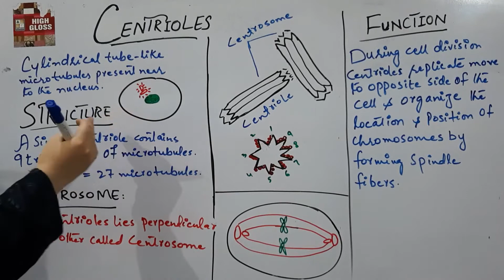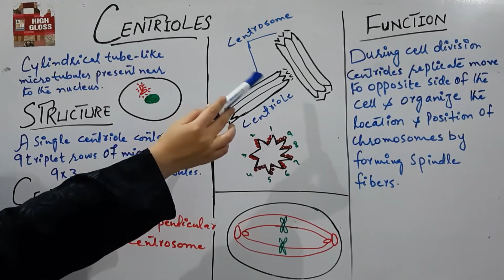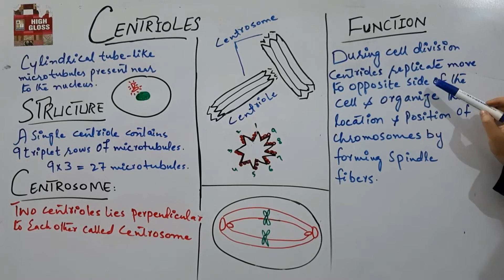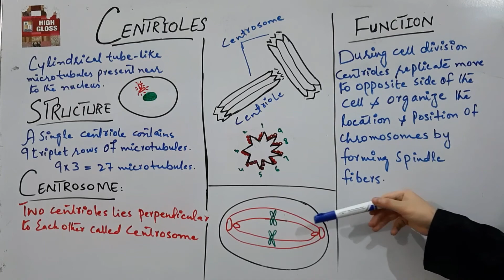Structure & Function of Centriols Chapter - The cell (lecture of class 9 & 11)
Structure Of Centriols
A centriole is composed of short lengths of microtubules arranged in the form of an open-ended cylinder about 500nm long and 200nm in diameter. The microtubules forming the wall of the cylinder are grouped into nine sets of bundles of three microtubules each.
In cilia and flagella where centrioles are at the base of the structure, and are called basal bodies, the wall and cavity architecture is slightly different. In addition to cylinder walls composed of nine sets of bundles of three microtubules, there are walls of nine sets of two bundles. In both types there is a central matrix from which spokes radiate as in a cart wheel.
In animal cells centrioles usually reside in pairs with the cylindrical centrioles at right angles to each other.

Function of Centriols
Centrioles function as a pair in most cells in animals but as a single centriole or basal body in cilia and flagella.
Centrioles in pairs
Cells entering mitosis have a centrosome containing two pairs of centrioles and associated pericentriolar material (PCM). During prophase the centrosome divides into two parts and a centriole pair migrates to each end or pole on the outside of the nuclear membrane or envelope. At this point microtubules are produced at the outer edge of the pericentriolar material and grow out in a radial form. The centriole pair and PCM is called an aster. Microtubules from the aster at one pole grow towards the aster at the opposite pole. These microtubules are called spindle fibres. Some of these will become attached by centromeres to chromosomes lined up on the ‘equator’ of the dividing cell. Others, though not attached to chromatids/chromosomes by centromeres, will assist in pushing apart the two parts of the dividing cell.